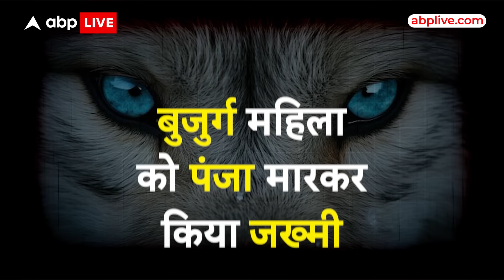Bahraich Bhedia News: बहराइच में फिर एक बार भेड़िए का कहर, ढ़ाई साल की बच्ची की हुई मौत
पूरे 5 दिन...और 5 रात तक बहराइच. में भेड़िए की दहशत का कोई सबूत नहीं मिला. जिस्म को फाड़ देने वाले दांतों ने 5 दिन तक किसी का शिकार नहीं किया...बहराइच वालों को लगा..कि अब शायद 4 पैर वाले आदमखोर का आतंक थम गया...लेकिन आदमखोर ने अगस्त की आखिरी रात एलान कर दिया...कि सितंबर की शुरुआत...उसके खौफ से होगी…एक सितंबर की रात दो जगह भेड़िए ने अपने हमले से फिर से दहशत फैला दी…बीती रात फिर भेड़िये ने दो घटनाओं को अंजाम दिया …पहले 60 साल की बुजुर्ग महिला को पंजा मारकर जख्मी कर दिया…उसके बाद ढाई साल की मासूम अंजली को भेड़िए ने निवाला बना लिया...जिसका शव उसके घर से एक किलोमीटर दूर… क्षत विक्षत हालत में बरामद हुआ है..पहली घटना रात करीब 12 बजे की है...जबकि मासूम को शिकार बनाने की दूसरी घटना सुबह तड़के 4 बजे की है…फिलहाल हमले में घायल महिला को इलाज के लिए पास के अस्पताल में भर्ती करा दिया गया है..